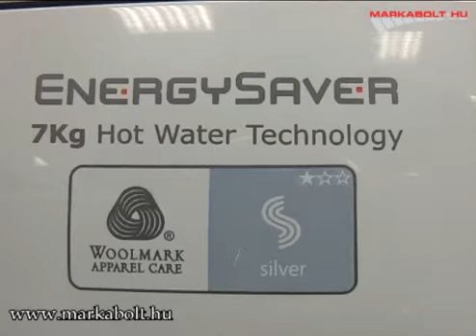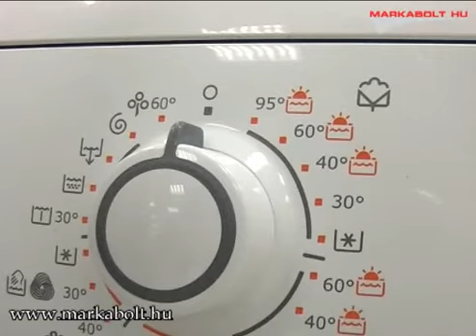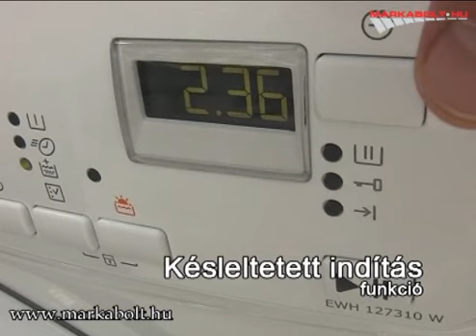Electrolux EWH 127310 W mosógép Márkabolt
Akciós Electrolux EWH 127310 W, elöltöltős mosógép - raktárról azonnal, akár 5 év kiterjesztett garancia - egyedülálló videó termékbemutatóval - országos házhozszállítással, Electrolux márkaboltból!